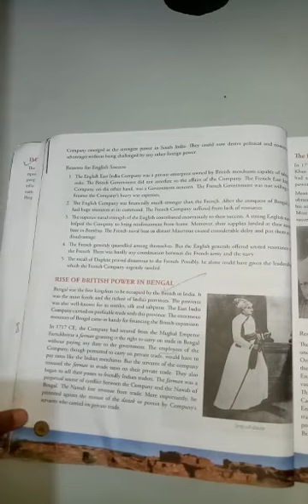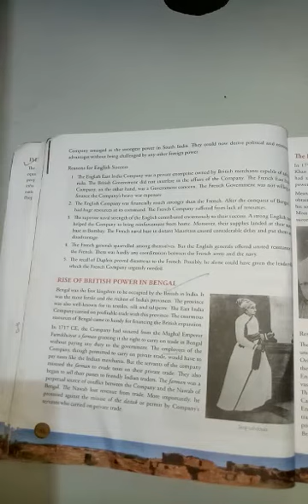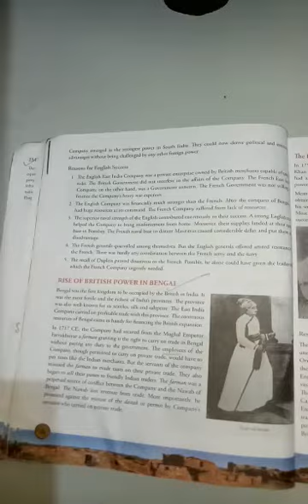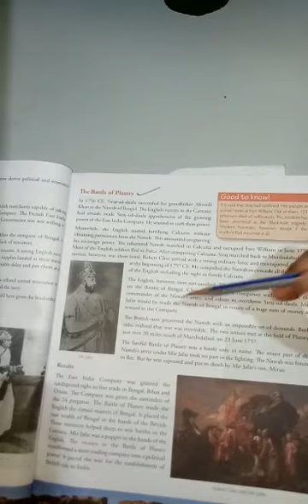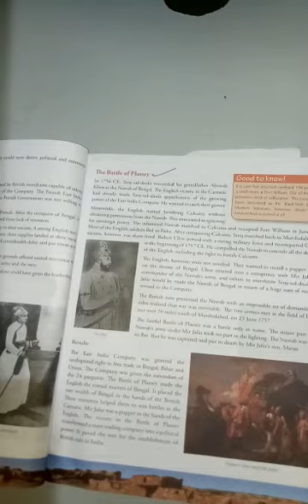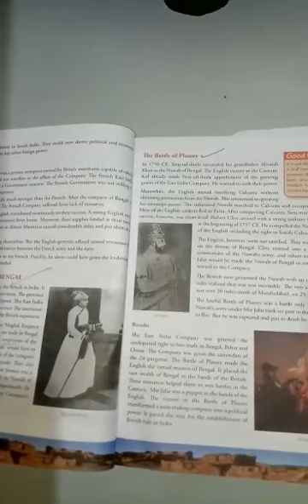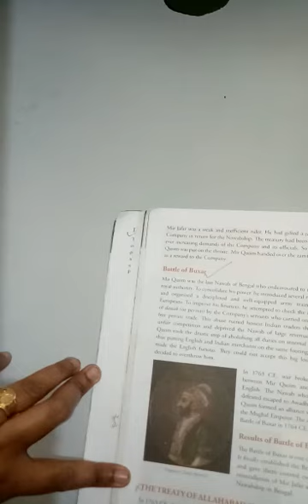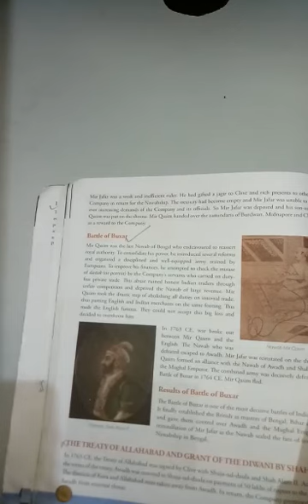Class 8 History Chapter 9 Foundation of the British rule in India